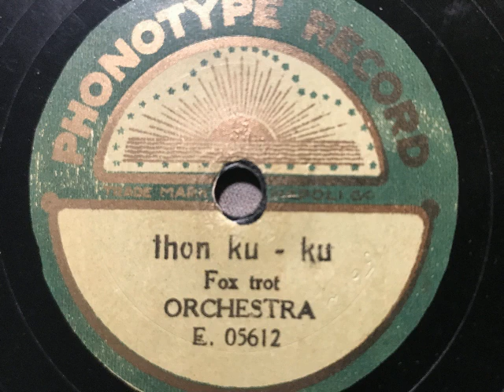Phonotype Orchestra, Thon ku-ku, Foxtrot, Napoli, 1927/28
Achtung: Diese 18cm-Platte beginnt schlagartig mit der Musik. Es ist keine Einlaufrille vorhanden, der ehöhte Rand stört zudem beim Aufseztzen des Tonarms. Vermutlich ein Umschnitt von einer 25cm Platte auf 18cm. Phonotype-Orchester. Thon ku-ku, Foxtrot, Komponist unbekannt. Aufnahme um 1927/28 in Neapel, erschienen auf der italienischen Marke Phonotype-Record. Diese Firma wurde 1901 gegründet und existiert heute noch. Eine Schellackplatte aus dem Schallarchiv des Radiomuseum Hardthausen.